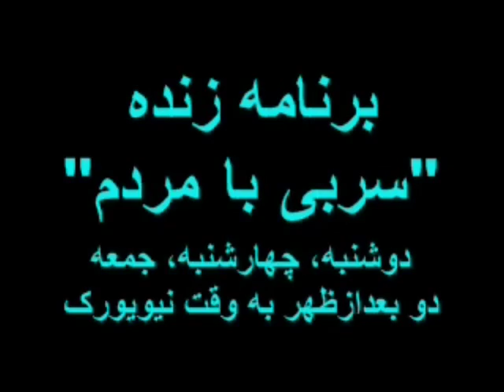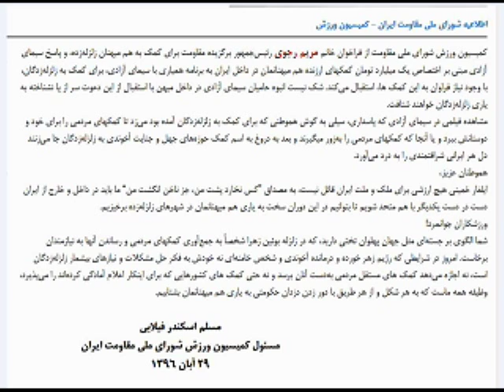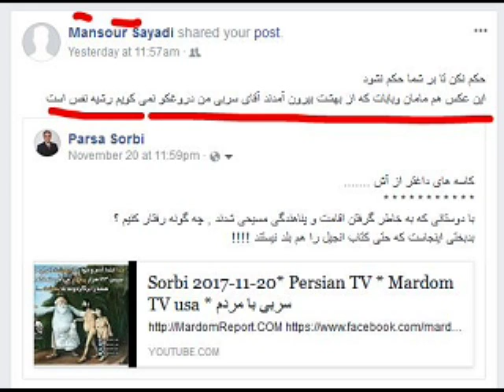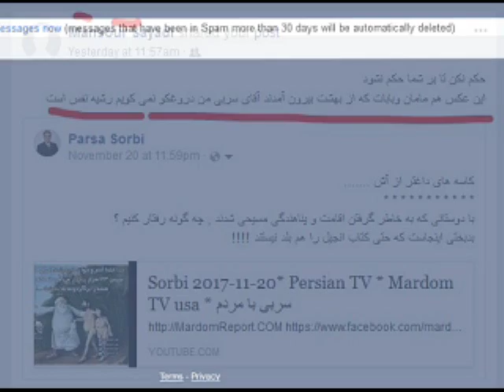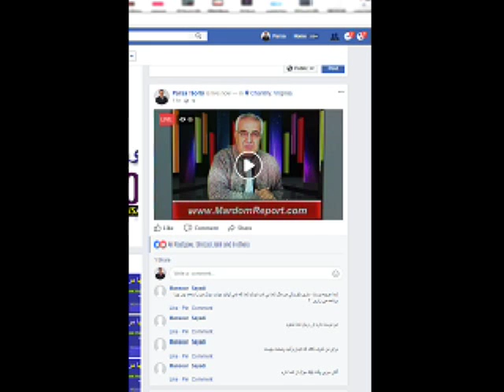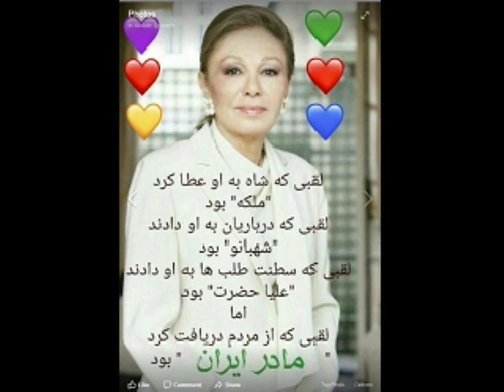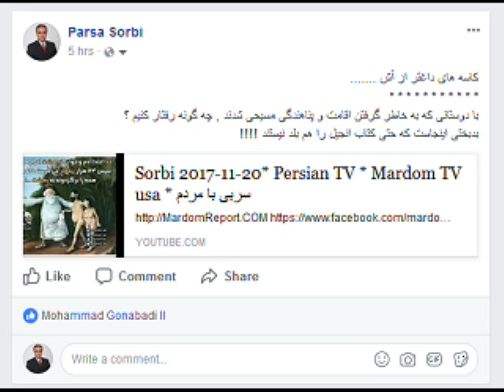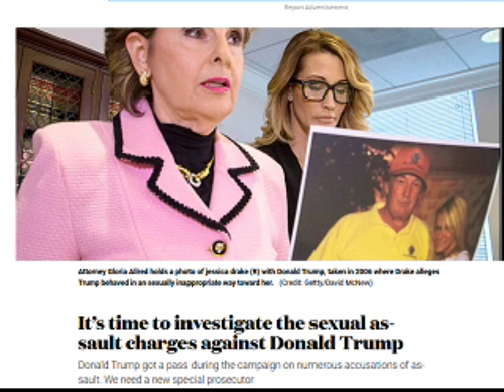Sorbi 2017-11-22 * Persian TV * Mardom TV usa * ​سربی با مردم ​